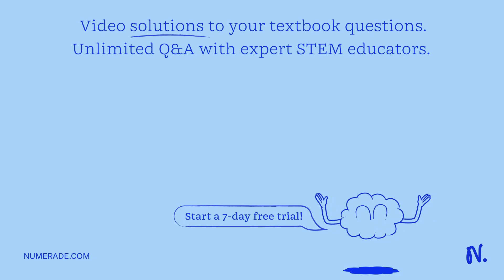Which of the following statements best defines the theoretical yield of a reaction? a) The ratio of…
Which of the following statements best defines the theoretical yield of a reaction? a) The ratio of measured yield over actual yield b) The amount of product measured after a reaction c) The ratio of measured yield over stoichiometric yield d)The maximum amount of product that can be obtained